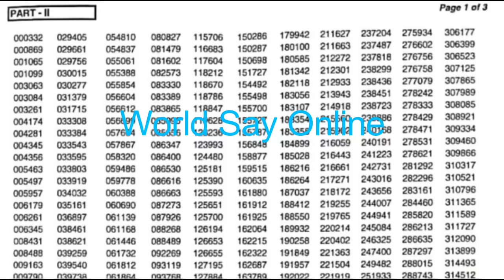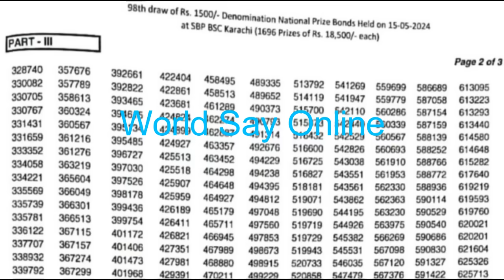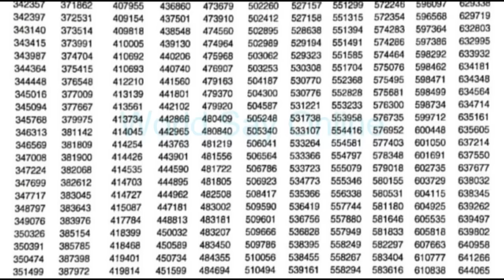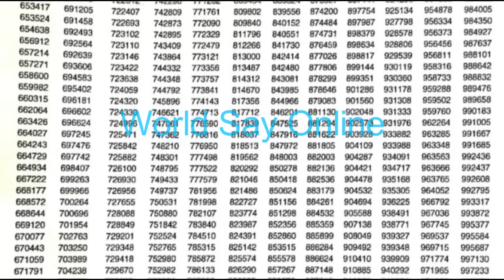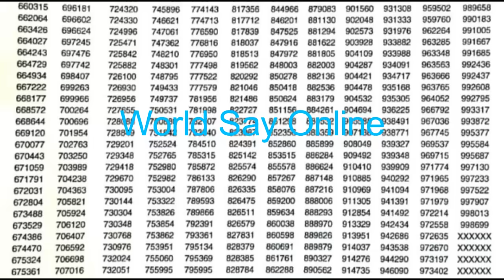1500 Prize Bond Result Full List 15 May 2024 - Today 1500 Prize Bond Complete List - 1500 Prize Bond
1500 Prize Bond Result Full List 15 May 2024 - Today 1500 Prize Bond Complete List - 1500 Prize Bond

1500 prize bond result,
prise bond list 1500 today,
prize bond ki qurandazi,
1500 prize bond list 2024,
prize bond result today,
1500 Prize bond result,
1500 prize bond draw,
1500 prize bond next draw,
1500 prize bond may,

1500 Prize Bond Result Full List 15 May 2024,today 1500 Prize Bond Complete List,1500 Prize Bond,